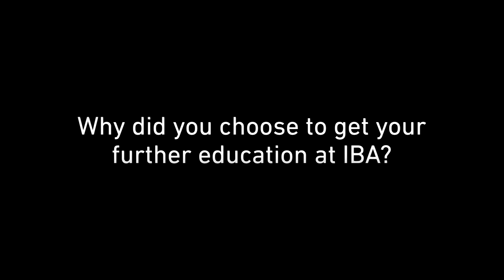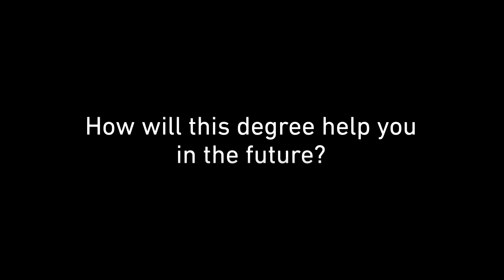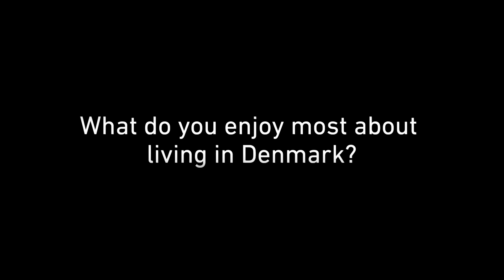MBA in General Management at IBA International Business Academy | Globalturn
MBA in General Management at IBA
Application Deadline: 15th May, 2023

Requirement: Bachelor passed with any background who has three years Managerial Job Experience for MBA ( General ).

IELTS requirement : 6.5 Overall

Study Time: Top Up - 12 Months &  Master’s - 14 Months

Why IBA?

* Study at a Public University in Denmark
* Achieve an UK Degree of Coventry University
* After completing MBA or MSC student can apply for any other Danish Master’s
* Majority of teachers are working professionals
* Approx. 85 international partners
* Extra curricular activities (IBA Student Life, IBA Running Club etc.)
* Strong focus on innovation and entrepreneurship
* Strong collaboration with regional businesses (case studies, company visits)

Why Denmark?

* According to a recent study, Denmark is the world's second-best talent developer.
* Denmark is the world's 2nd happiest country
* Pre assess documents directly from the University.
* Students can go with their spouse and dependents.
* A spouse can work full time.
* Work up to 20 hours per week.
* Earn up to a minimum €1,000-€1,500 every month.
* Full-time work opportunity during summer vacation (June-August).
* No bank statement is needed for students.
* No need for police clearance.
* No need for health insurance.

We have 15 years of experience and now our visa success rate is 98%. Visit us for your prospective future. Let our experience guide you through your admission and application process.

G͟l͟o͟b͟a͟l͟t͟u͟r͟n͟
Denmark Office:
🏢 Ørstedsgade 40, 2, 5270 Odense C, Denmark

Dhaka Office:
🏢 National Rose Valley, 1st Floor GA-39, Japani School Road, Shahjadpur, Gulshan, Dhaka-1212

Sylhet Office:
🏢 Kaniz Plaza, 4th Floor, Zindabazar, Sylhet-3100